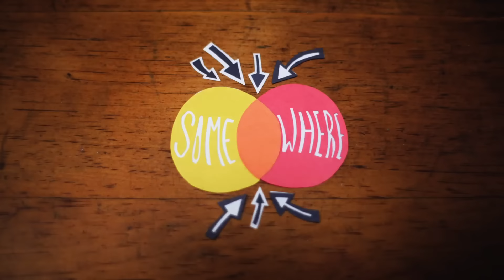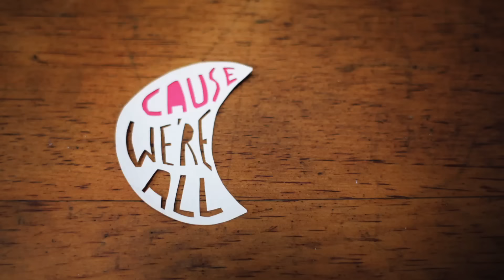A Great Big World - "Everyone Is Gay"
Awhile ago, our friends Kristin and Dannielle (who run a website called EveryoneIsGay.com that offers advice to LGBTQ youth) challenged us to write the "gayest song ever" for a compilation. And this song was the result!  We believe in their mission and stand by all those who live in fear of being their authentic selves. NO ONE deserves to be bullied or treated unfairly based on sexual preference. Diversity should be celebrated!

for inspiring this!!!

And a huuuuuge thank you to the following people for spending countless hours making this beautifully joyous video and music!! We hope you enjoy it and spread the word that EVERYONE IS GAY! Yay!

Animator/Director: Rohitash Rao
Editor: Nage
Color: Tom Poole @ CO3

MUSIC
Produced by Chris Kuffner
Mixed by Dan Romer
Mastered by Ryan Geller